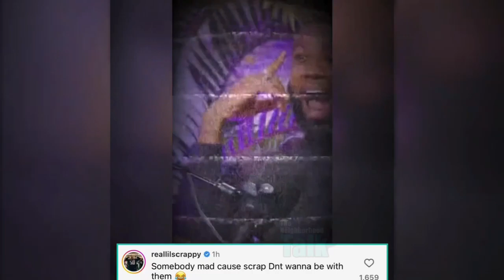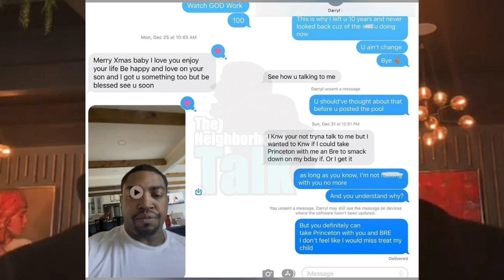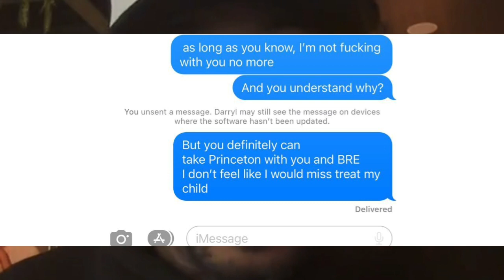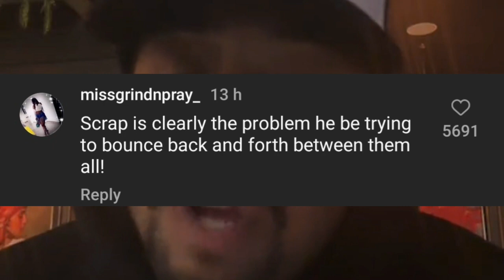Diamond Leaks Scrappy’s Dirty CHATS and Disses Erica Dixon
In this video, we break down the latest tea on Lil Scrappy, Diamond, and Erica Dixon, the stars of Love & Hip Hop: Atlanta.

You'll learn how Diamond leaked Lil Scrappy's texts and dragged Erica Dixon to the dirt, how Lil Scrappy defended Erica Dixon and dissed Diamond, and how Erica Dixon reacted to the whole mess. You'll also see the screenshots and videos that Diamond posted and deleted, and the comments that Lil Scrappy made on Instagram.

This video is packed with juicy gossip, shocking revelations, and hilarious memes. If you're a fan of Love & Hip Hop: Atlanta, or just love some good celebrity drama, you don't want to miss this video. Make sure to watch till the end to find out what this means for the upcoming season of the show.